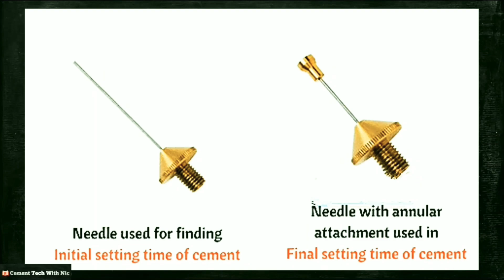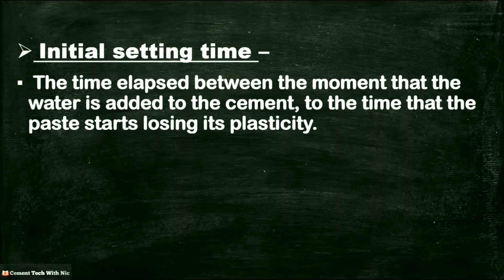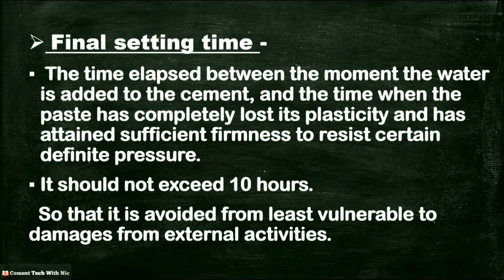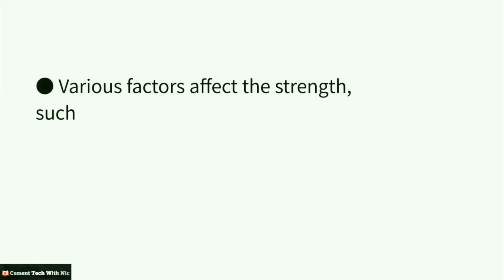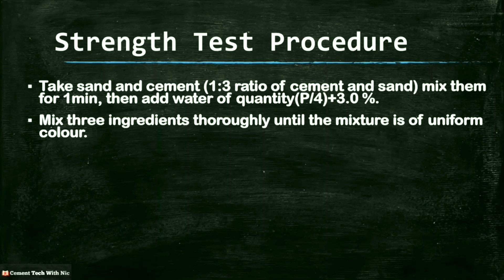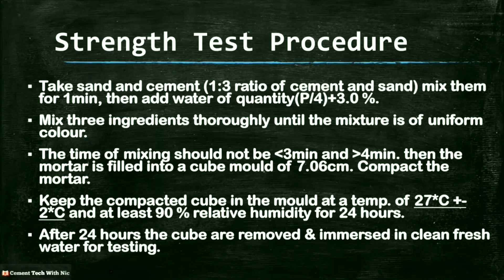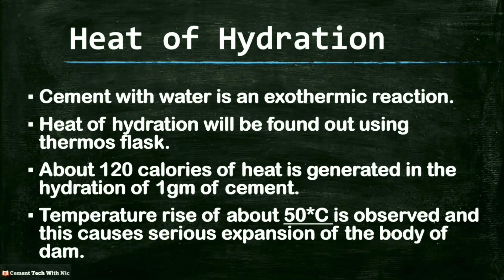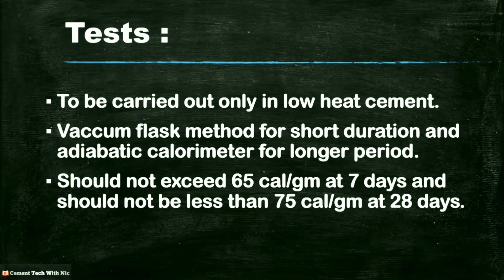PHYSICAL TEST OF CEMENT (PART - 2)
👉PHYSICAL TEST OF CEMENT PART - 1  LINK

Properties of Cement
 ●Physical Properties
●Chemical Properties

➤  Physical Properties of Cement -

●FINENESS OF CEMENT
●SOUNDNESS OF CEMENT
●CONSISTENCY OF CEMENT
●STRENGTH OF CEMENT
●SETTING TIME OF CEMENT
●HEAT OF HYDRATION
●LOSS OF IGNITION
●BULK DENSITY
●SPECIFIC GRAVITY

➤ All Physical Test of Cement  -

I'm Nikhil Chaurasiya
From Government Polytechnic College Satna
Branch - Cement Technology
Batch - 2015-18
Work At Shree Cement Limited

You can ask of any questions about related to cement and cement plant.

सीमेंट केे किसी भी प्रकार के प्रश्न या उससे रिलेटेड किसी भी विषय के बारे में आप मुझसे पूछ सकते है ।

 आप वीडियो में कमेंट करके भी पूछ सकते हैं ।

आपके प्रश्नों से मुझे भी कुछ न कुछ सीखने को अवश्य मिलेगा ।

निखिल चौरसिया
सीमेंट टेक्नालॉजी
बैच  -  2015-18
शासकीय पॉलीटेक्निक कॉलेज सतना मध्यप्रदेश
( श्री सीमेंट लिमिटेड )